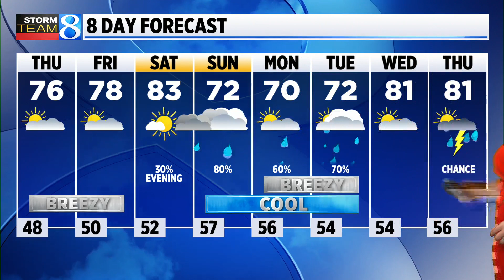Storm Team 8 Forecast, 6 p.m., 060723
It will be cool and clear tonight. (June 7, 2023)